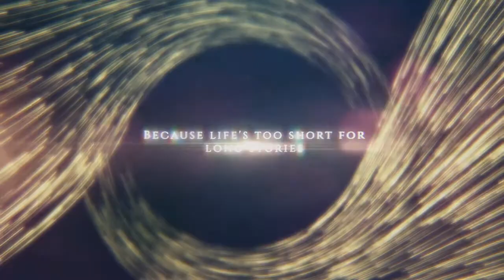The progression of recovery from Narcissistic Relationships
It's hard I know...
All the focus has been on them and your relationship, you have been told over and over and over again that this was your fault. You have been told what those faults were and your self-esteem is probably on the floor where you have been crying...

When you think about yourself of self-care you may push it away as you have been led to believe you are worthy.

In the words of the Spice Girls • Stop right there!

THE ORIGINAL WOUND | SELF CARE | EMOTIONAL ABUSE

You could be at the end of a relationship where you are in the DISCARD stage trying to UNDERSTAND what happened or you might have been out of the relationship for years but have never come to terms with the ending, something has been holding you back… Or you are trying to understand the reason you keep attracting the same relationship over and over again.

ABUSIVE CYCLES • The ongoing rotation of destructive behaviour used to gain POWER and CONTROL over a person. The cycle of abuse IDEALISATION • DEVALUATION • DISCARD

I believe understanding is the first stepping stone to taking back the POWER and CONTROL of your life and the first step to healing from the damage that has been caused.

NOTE: Elizabeth Goddard • Soul Transformation Therapist • Soul Plan Reader • Reiki Master Teacher • Author - Finding Lily
I  am not a psychologist or a counsellor, I am Soul Transformation • Core Issue Therapist, helping you to find the ORIGINAL WOUND and  heal from the EMOTIONAL ABUSE you have experienced and turn the GRIT INTO GOLD in your life
Through my own healing journey, I know the damage Emotional Abuse leaves in your life, PHYSICALLY, MENTALLY, EMOTIONALLY, and SPIRITUALLY.  At the end of my relationship, I realised this was a game to which I didn’t have the rules. I was left a shell of my former self and I’d lost everything; I was broke and broken…

I found myself stuck in a debilitating cycle of questioning and doubting myself - “If only I had said… If only I hadn’t said… Maybe if I had done… Maybe if I hadn’t done… “ Despite being told otherwise, I believed it was all my fault and found myself protecting the abuser.

UPDATE